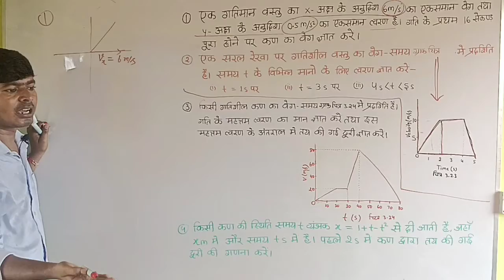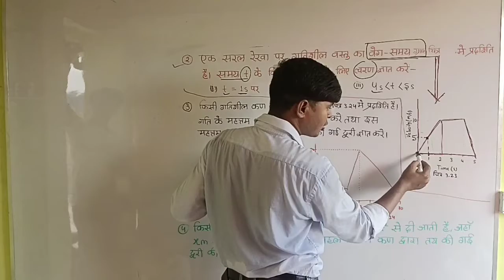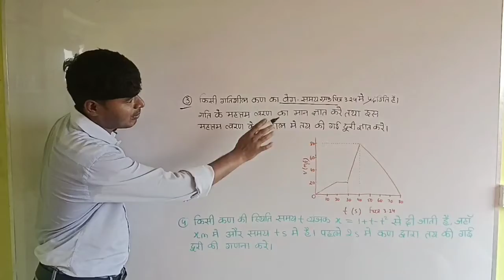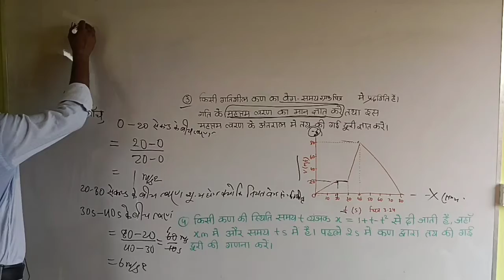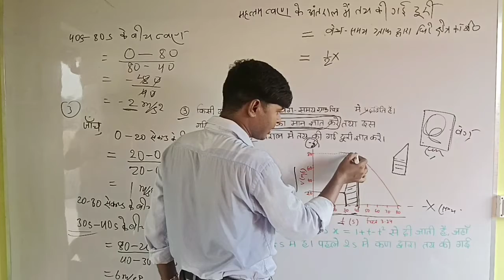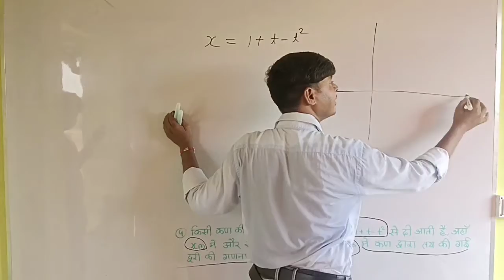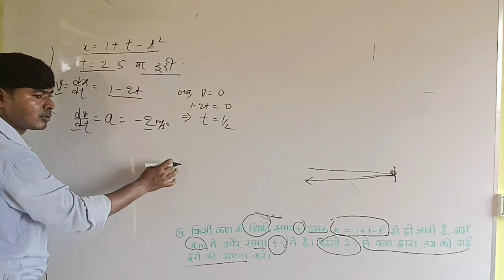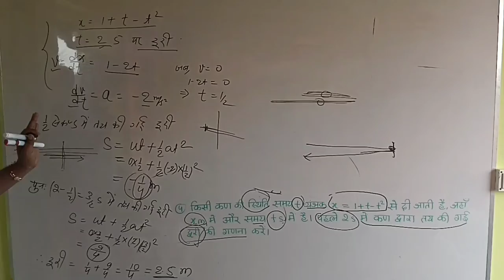सरल रेखा में गति (Numerical Questions)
Dileep Sir Education class--11 Physics (unit -3